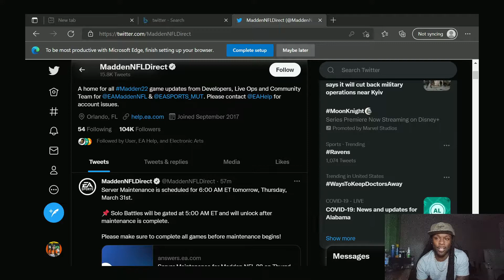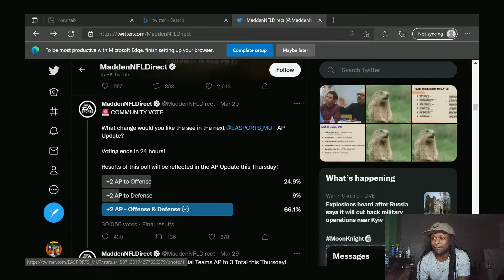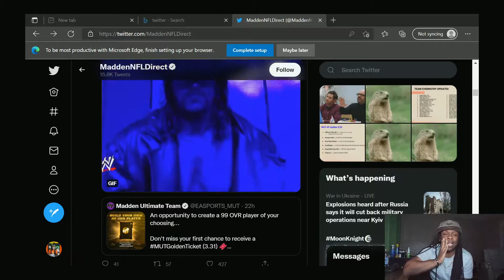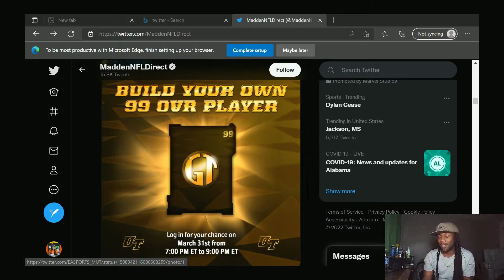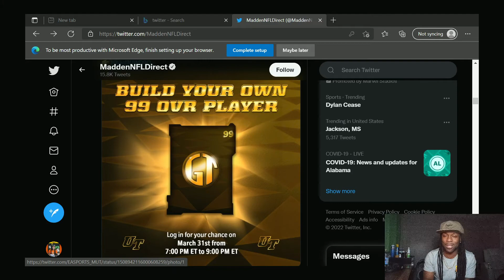Madden 22 Ap Update Coming Tomorrow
Let's Hope Escape Is Out